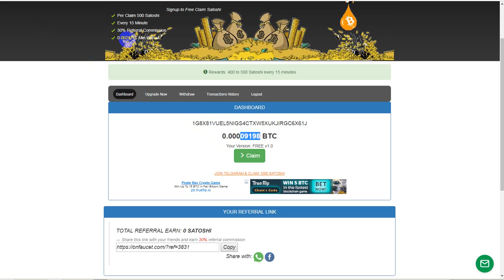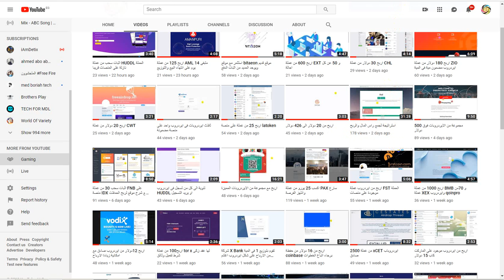موقع رائع لجمع البيتكوين استغل الفرصة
رابط الموقع